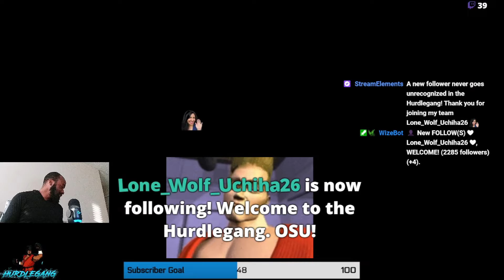Hurdlegang Finally Achieves Tekken God Supreme! | Ranked Quest #16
This moment has been in the making for quite some time now. I know it's a long video, but I wanted you guys to have a glimpse of what it took to get to Tekken God Supreme. It was not easy in the slightest. I hope you enjoy the video. Thank you for all of your support.